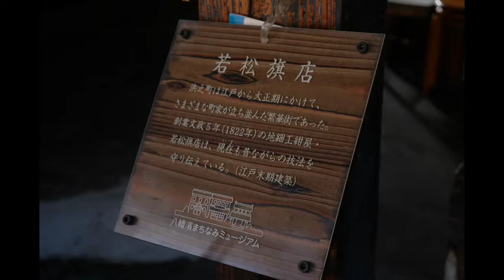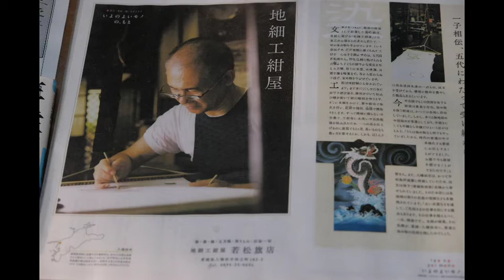地細工紺屋若松（若松旗店）愛媛県八幡浜市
愛媛県八幡浜市にある地細工紺屋若松。
昔から１つ１つ作品を手作りしています！
今回は八幡浜弁で収録！
ぜひ聞いてみてや～。